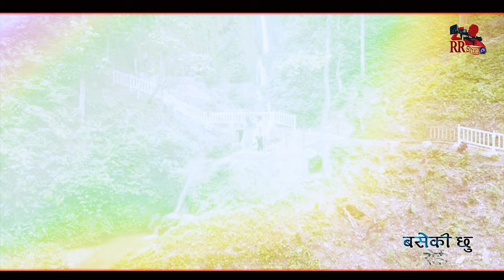Baseki Chhu Roi -बसेकी छु रोई | New Nepali Song 2079/2022 | Prashant, Asmita, muna Ft. Dhurba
🎶 Audio Credits:-

♪ Song:-
Baseko chhu roi  बसेकी छु रोई

♪ Vocal:-
Prashant Pariyar
Asmita kunwar
Muna Shree

♪ Lyrics:-
Dhurba Pariyar

Dhurba Pariyar

♪ Arranger:-
Khemraj Gautam

♪ Recordist:-

♪ Mixing:-
Diwan kinara

♪ Studio:-
Saregama studio

🎬️ Video Credits:-

🎬 Directon :-
Ranjit Sunar

🎬 Artists:-
Dhurba , Ambika, Kusam

🎬 Cinematographer:-
Bikram Bhattarai

🎬 Edit :-
Ranjit Sunar

 Color:-
Bikram Bhattarai

🎬 Post-Pro
Unique Production

🎬 Special Thanks:-
Hotel New Shreenagar